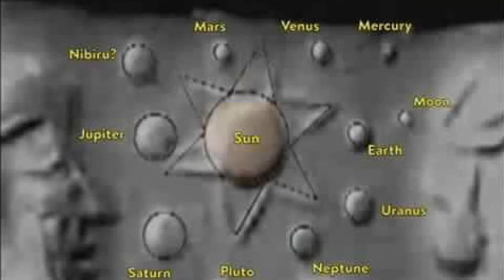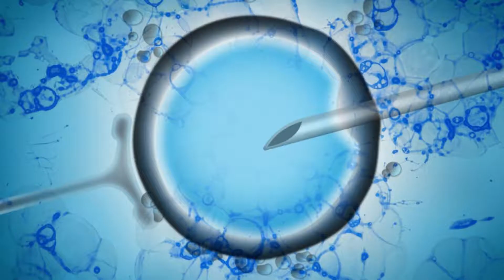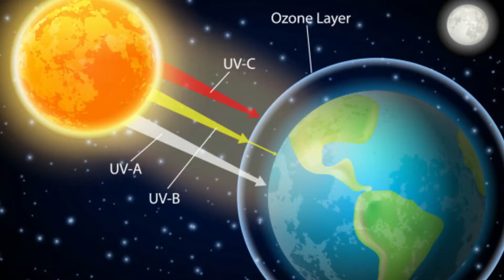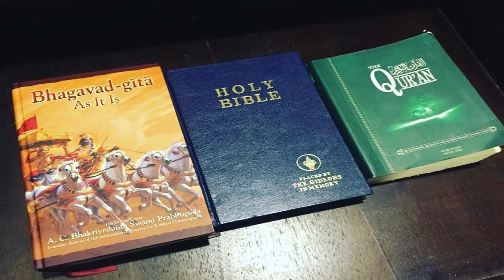ANNUNAKI Ancient Aliens | Sumerian நாகரிகத்தின் கடவுள்கள் | Nammai Arivom | NA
"நம்மை அறிவோம் நன்மை நடக்கும்".